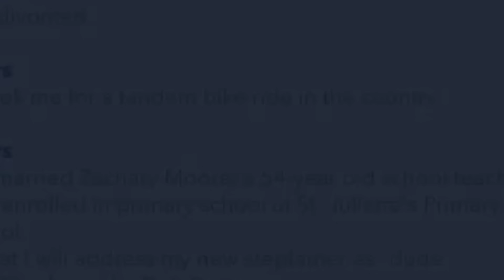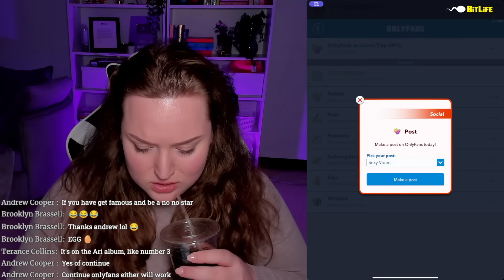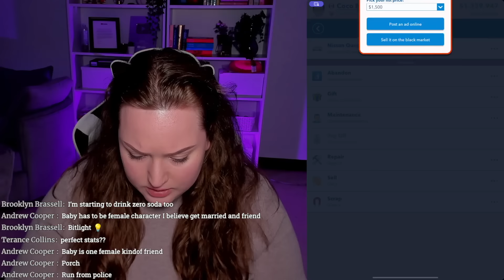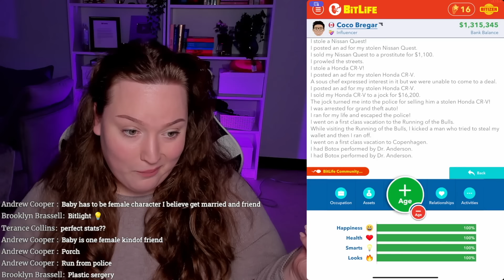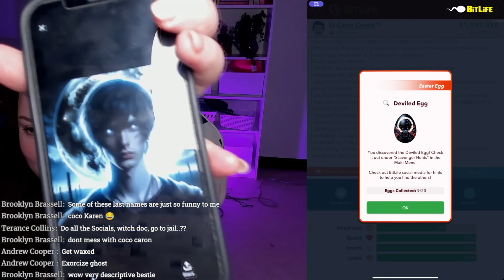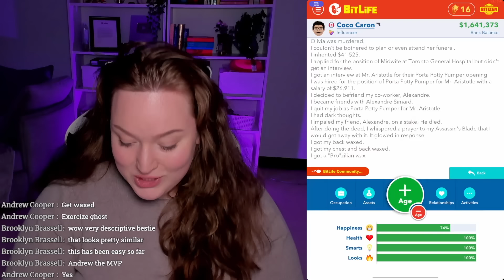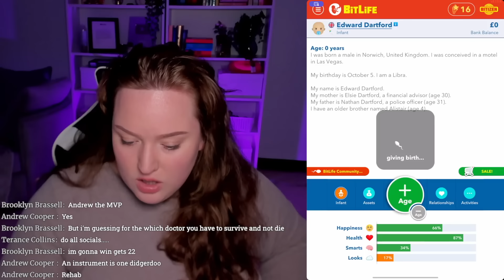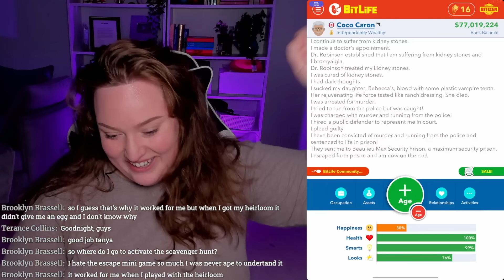HOW TO FIND ALL 20 EGGS IN BITLIFE'S EASTER SCAVENGER HUNT!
Join me as I livestream me hunting all 20 eggs in the new bitlife easter scavenger hunt for 2024!

Podcast: @LostandLoudPod